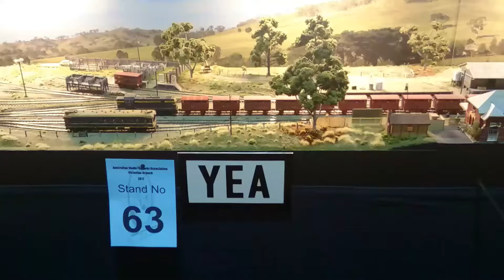2017 Caulfield model train show Yea layout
Showing the sights and railways of what railways used to be like in the Yarra valley when there were regular railway services.